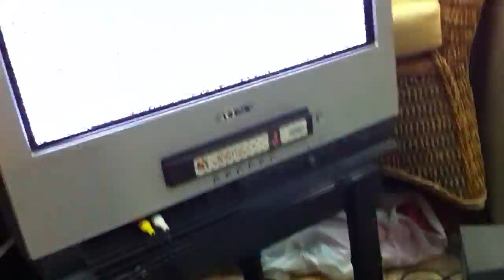Sony Trinitron CRT TV/VCR Combo